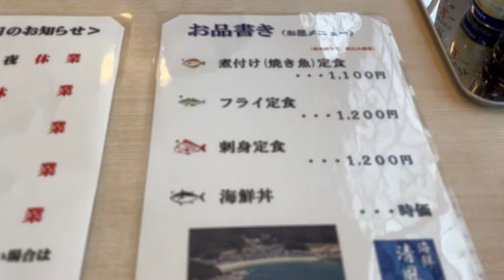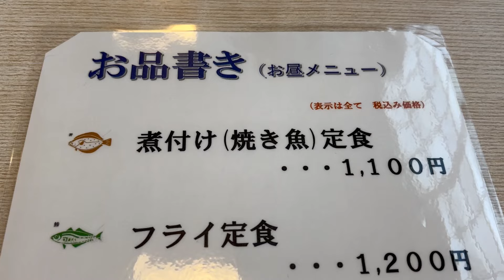【京都舞鶴】新規オープンの海鮮『清風丸』さんに行ってきました！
海鮮『清風丸』
京都府舞鶴市

令和６年９月１３日オープン